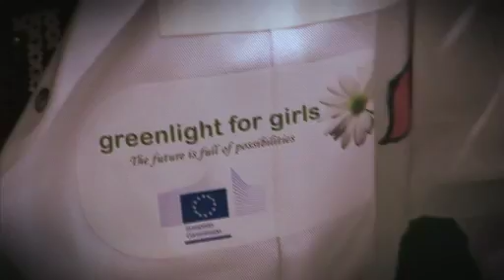Greenlight for girls (European School of Mol, 2012)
On 24 November 2012 (Saturday) the first ever Greenlight@ESMol Day took place at the European School of Mol. It was a daylong event (8.30 to 17.15 hrs.) promoting science, technology, engineering and mathematics ("STEM") to 11-15 year old girls from the Flanders region. The European School of Mol and Greenlight for Girls are organizing this event in order to encourage increased participation in STEM studies and careers in the future.

Greenlight@ESMol Day 2012 is carried out in four languages (Dutch, English, French & German). The target audience is girls who come from the surrounding communities (Geel and Mol) and who partake in fun, hands-on workshops led by (female and male) role model professionals from STEM-related fields. In addition, the girls have daylong access to the g4gESMol12 "Fun Lab" where partners and sponsors showcase the latest in high-tech gadgets, games and scientific experiments. We also have the pleasure of welcoming the students of the European School of Bergen (The Netherlands).

Greenlight@ESMol Day 2012 was punctuated by a free lunch for the girls and two Plenary Sessions with contributions by leading female figures in STEM from Europe and beyond.

The JRC-IRMM, along with SCK-CEN, Janssen Pharmaceutical, VITO and the European School's Parents Association, sponsored and supported this initiative.

"Greenlight for girls. The future is full of possibilities."